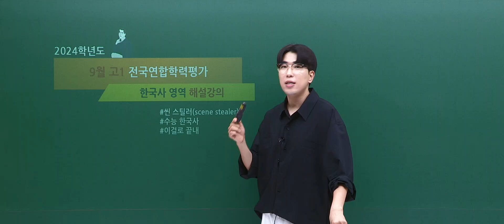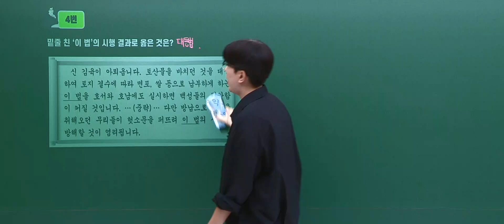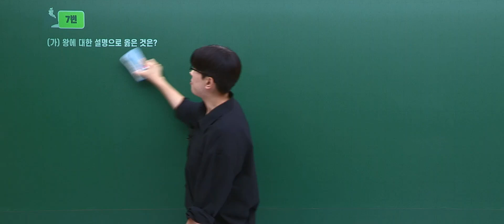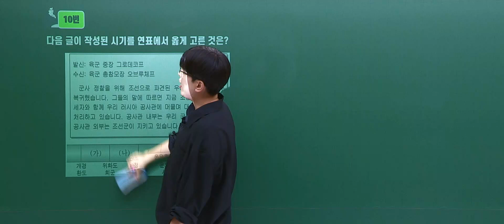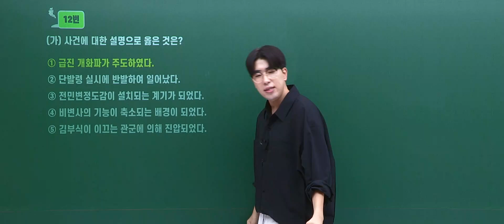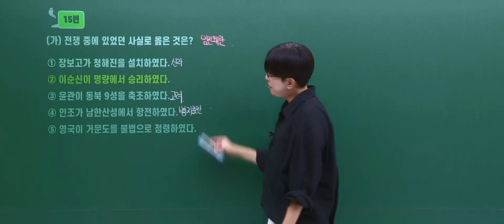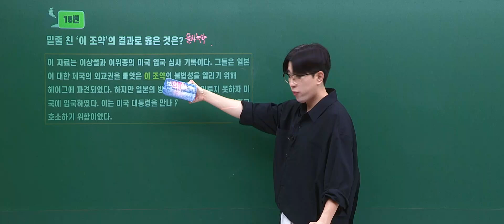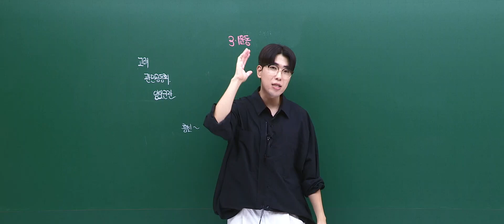[이투스 한국사영역 김준창선생님] 2025학년도 1학년 9월 한국사 해설강의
한국사영역 김준창선생님 9월 고1 전국연합학력평가